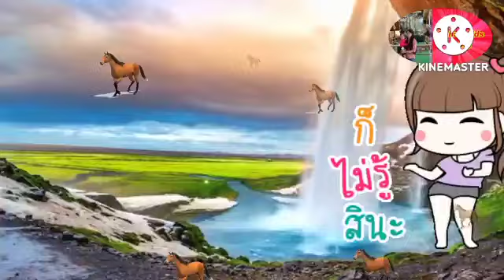Ek mota Hathi Ghumne Chala, Hathi Raja ,Kalu Madari aaya, Lakdi ki Kathi, Aalu kachalu beta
Ek mota Hathi Ghumne Chala , Hathi Raja kaha Chale , Kalu madari aaya , Lakdi ki Kathi , Aalu kachalu beta,

Nani teri morni ko mor le gaye, bandar mama pahan pajama, lakdi ki kathi kathi pe ghoda, hathi raja kaha chale, ek mota  hathi  ghumne chala, aalu kachalu beta kaha gaye the
 || Hindi Nursery Rhymes || Hindi Baalgeet
हाथी राजा कहां चले | Hathi raja kahan chale | Hindi rhymes for children | Baalgeet | Happy  Bachpan

हाथी राजा कहां चले, एक मोटा हाथी घूमने चला

हाथी राजा कहां चले सूंड हिलाकर कहां चले मेरे घर भी आओ ना हलवा पूरी खाओ ना आओ बैठो कुर्सी पर कुर्सी बोली चटर-पटर चटर-पटर चटर-पटर हाथी राजा हाथी राजा